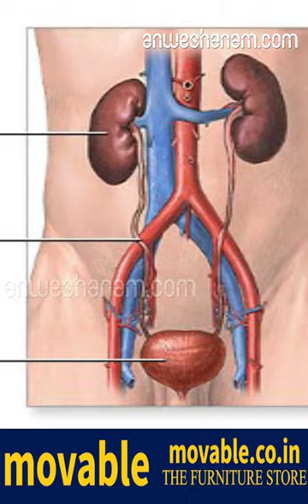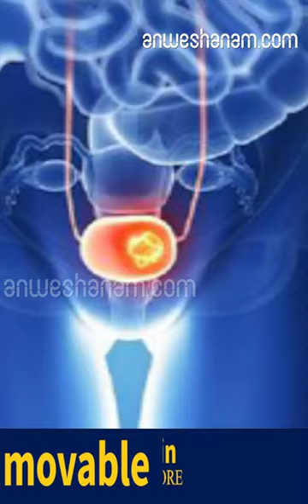മൂ​ത്രാ​ശ​യത്തിലെ കാ​ൻ​സ​ർ,​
ശ്രദ്ധിക്കൂ ഈ ലക്ഷണങ്ങൾ

മു​തി​ർ​ന്ന​വ​രി​ലെ​ ​മൂ​ത്ര​വ്യ​വ​സ്ഥ​യി​ലെ​ ​കാ​ൻ​സ​ർ​ ​വൃ​ക്ക,​ ​യു​റി​റ്റ​ർ,​ ​മൂ​ത്രാ​ശ​യം,​ ​പ്രോ​സ്റ്റേ​റ്റ് ​ഗ്ര​ന്ഥി,​ ​മൂ​ത്ര​നാ​ളി,​ ​ലിം​ഗം,​ ​വൃ​ഷ​ണം,​ ​വൃ​ഷ​ണ​സ​ഞ്ചി​ ​മു​ത​ലാ​യ​ ​ഭാ​ഗ​ങ്ങ​ളി​ലാ​ണ് ​ഉ​ണ്ടാ​കു​ന്ന​ത്.​ ​വൃ​ക്ക​യി​ലെ​ ​കാ​ൻ​സ​ർ​ ​അ​ടു​ത്ത​കാ​ല​ത്താ​യി​ ​കൂ​ടി​വ​രു​ന്നു.​ ​പു​രു​ഷ​ന്മാ​രി​ലാ​ണ് ​ഇ​ത് ​കൂ​ടു​ത​ലാ​യി​ ​കാ​ണു​ന്ന​ത്.​ 50​ ​വ​യ​സ് ​ഉ​ള്ള​വ​രി​ലാ​ണ് ​ഇ​ത് ​കൂ​ടു​ത​ലാ​യി​ ​കാ​ണു​ന്ന​ത്.​ ​സ്കാ​ൻ​ഡി​നേ​വി​യ​ൻ​ ​രാ​ജ്യ​ങ്ങ​ളി​ലാ​ണ് ​ഏ​റ്റ​വും​ ​കൂ​ടു​ത​ലാ​യി​ ​കാ​ണു​ന്ന​ത്.​

​ഏ​ഷ്യ​ൻ​ ​രാ​ജ്യ​ങ്ങ​ളി​ൽ​ ​ഏ​റ്റ​വും​ ​കു​റ​വും ഭൂ​രി​ഭാ​ഗം​ ​രോ​ഗി​ക​ൾ​ക്കും​ ​പെ​ട്ടെ​ന്ന് ​ഉ​ണ്ടാ​കു​ന്ന​താ​ണ്.​ ​

ജ​നി​ത​ക​മാ​യ​ ​കാ​ര​ണ​ങ്ങ​ൾ​ ​കൊ​ണ്ട് ​ഒ​രു​ ​വി​ഭാ​ഗം​ ​രോ​ഗി​ക​ളി​ൽ​ ​വൃ​ക്ക​യി​ലെ​ ​കാ​ൻ​സ​ർ​ ​ഉ​ണ്ടാ​കു​ന്നു.​ ​ഡ​യാ​ലി​സി​സി​ന് ​വി​ധേ​യ​രാ​കു​ന്ന​ ​രോ​ഗി​ക​ളി​ൽ​ ​ഉ​ണ്ടാ​കു​ന്ന​ ​സി​സ്റ്റ് ​ഇ​ത്ത​രം​ ​കാ​ൻ​സ​ർ​ ​ഉ​ണ്ടാ​കു​ന്ന​തി​ന് ​ഒ​രു​ ​കാ​ര​ണ​മാ​ണ്.​ ​പു​ക​വ​ലി​ ​വൃ​ക്ക​യി​ലെ​ ​കാ​ൻ​സ​റി​ന് ​ഒ​രു​ ​പ്ര​ധാ​ന​ ​കാ​ര​ണ​മാ​ണ്.​ ​

ന്യൂ​റോ​പ​തി​ ​മു​ത​ലാ​യ​ ​രീ​തി​ക​ളി​ലും​ ​വൃ​ക്ക​യി​ലെ​ ​കാ​ൻ​സ​ർ​ ​പ്ര​ക​ട​മാ​വാം.

അ​സു​ഖ​ങ്ങ​ളൊ​ന്നും​ ​കൂ​ടാ​തെ​ ​മ​റ്റ് ​കാ​ര​ണ​ങ്ങ​ൾ​ക്ക് ​പ​രി​ശോ​ധ​ന​ ​ചെ​യ്യു​മ്പോ​ൾ​ ​ക​ണ്ടു​പി​ടി​ക്ക​പ്പെ​ടു​ന്ന​ ​വൃ​ക്ക​യി​ലെ​ ​കാ​ൻ​സ​റു​ക​ൾ​ ​അ​ടു​ത്ത​കാ​ല​ത്താ​യി​ ​കൂ​ടി​വ​രു​ന്നു.​ ​മൂ​ത്ര​ത്തി​ൽ​ ​ര​ക്തം,​ ​വ​യ​റി​ന്റെ​ ​പി​റ​കി​ലാ​യി​ ​വേ​ദ​ന,​ ​വ​യ​റ്റി​ൽ​ ​മു​ഴ​ക​ൾ​ ​മു​ത​ലാ​യ​ ​രീ​തി​ക​ളി​ൽ​ ​വൃ​ക്ക​യി​ലെ​ ​കാ​ൻ​സ​ർ​ ​പ്ര​ക​ട​മാ​കും.​ ​ശ​രീ​ര​ഭാ​രം​ ​കു​റ​യു​ക,​ ​പ​നി,​ ​വി​ള​ർ​ച്ച,​ ​രാ​ത്രി​യി​ൽ​ ​വി​യ​ർ​ക്കു​ക,​ ​വൃ​ഷ​ണ​ങ്ങ​ളി​ലെ​ ​അ​ശു​ദ്ധ​ ​ധ​മ​നി​ക​ൾ​ ​വ​ലു​താ​കു​ക​ ​മു​ത​ലാ​യ​ ​രീ​തി​ക​ളി​ൽ​ ​വൃ​ക്ക​യി​ലെ​ ​കാ​ൻ​സ​ർ​ ​പ്ര​ക​ട​മാ​വാം.
ര​ക്ത​ത്തി​ലെ​ ​കാ​ൽ​സ്യം​ ​കൂ​ടു​ക,​ ​ക​ര​ളി​ന്റെ​ ​പ്ര​വ​ർ​ത്ത​ന​ത്തി​ലെ​ ​ത​ക​രാ​റ്,​ ​ശ​രീ​ര​ത്തി​ലെ​ ​പ​ല​ ​ഹോ​ർ​മോ​ണു​ക​ൾ​ ​വ​ർ​ദ്ധി​ക്കു​ക,​ ​ന്യൂ​റോ​പ​തി​ ​മു​ത​ലാ​യ​ ​രീ​തി​ക​ളി​ലും​ ​വൃ​ക്ക​യി​ലെ​ ​കാ​ൻ​സ​ർ​ ​പ്ര​ക​ട​മാ​വാം.